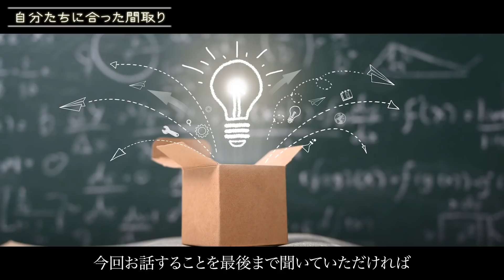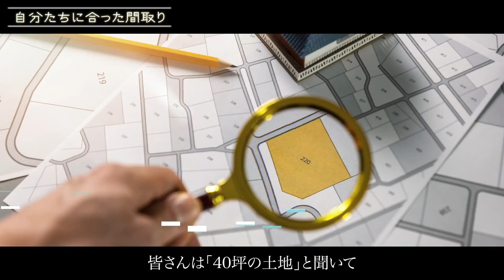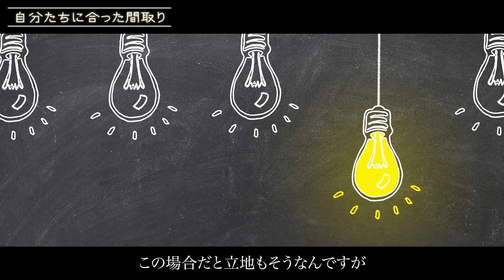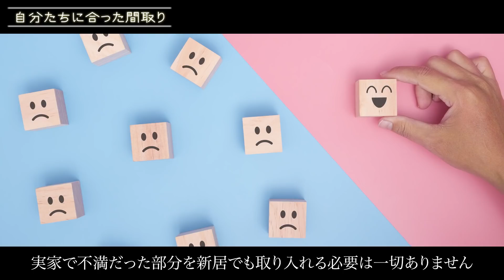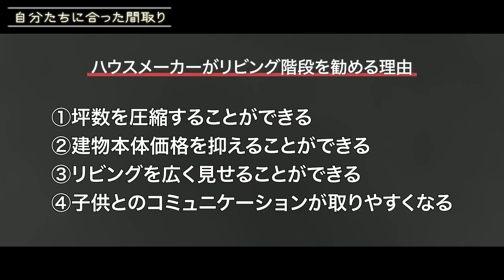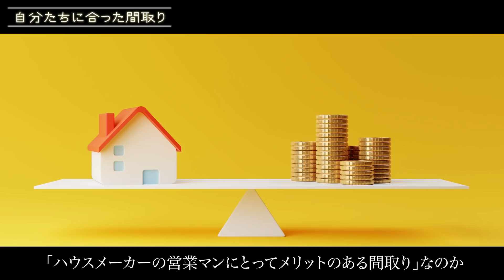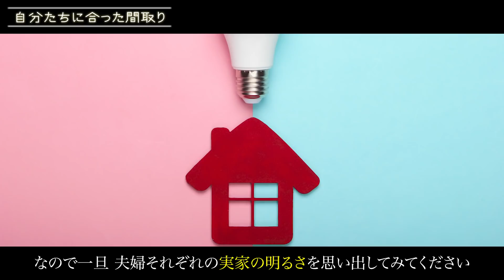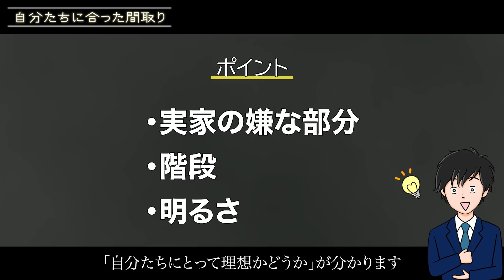【入門】自分たちの理想の間取りが分かる方法